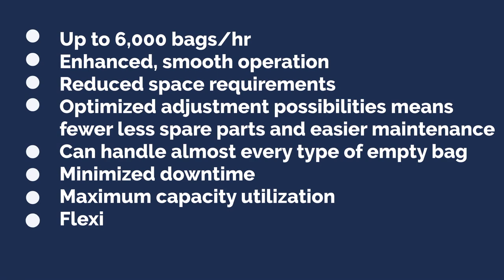RADIMAT® - Shoot your bag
Invaluable for your performance and your health and safety commitments.
There is simply no better way of improving profitability, productivity and performance of a packing system, than be making sure, that you make use of every possible opportunity to fill the bag!